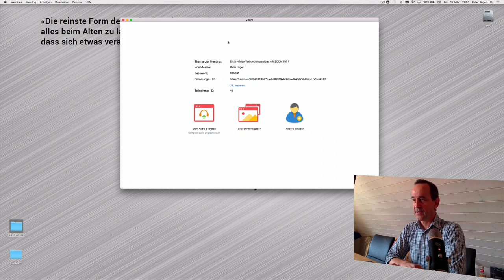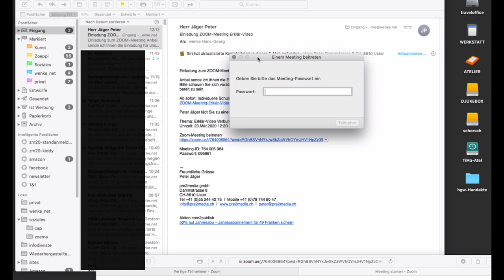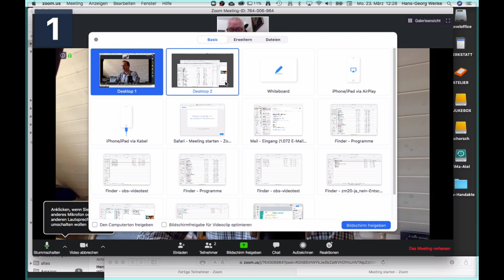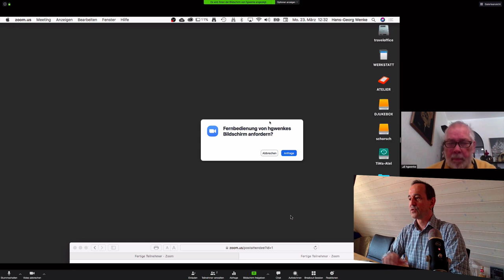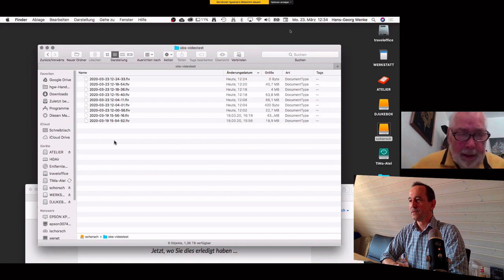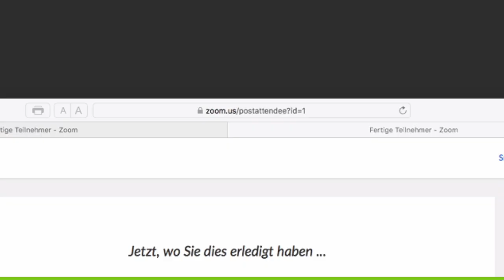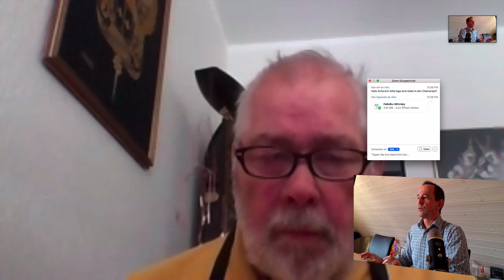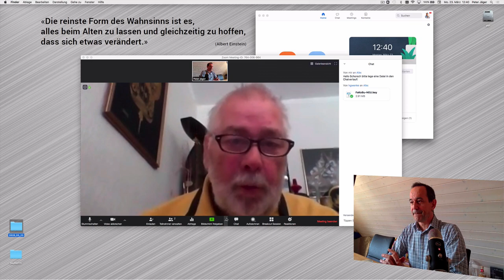ZOOM Meeting bei pre2media – Teil 2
Neu bieten wir auch ZOOM-Metings an. Zweite Erklärvideo zu Zoom. Alle weiteren Infos finden Sie im Video.